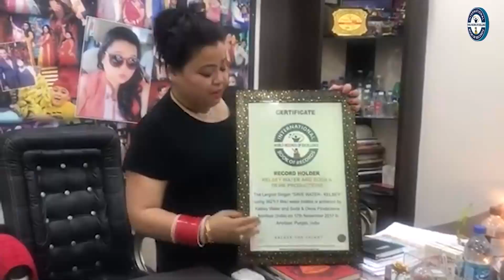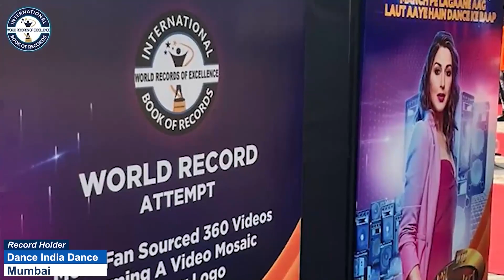LONGEST TIME TO FLOAT ON WATER (KID)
The World Record of “LONGEST TIME TO FLOAT ON WATER (KID)” was achieved by RITIKA DAS on 18th June 2023 on Kolkata (West Bengal) India. 5 years 5 months 15 days old Ritika Das floated on water for 8 minutes without taking any support and has set a new world record for International Book of Records.

Video Highlights

How long can you float on water?
How to float on water 10 mins?
How much time can a man float on water?